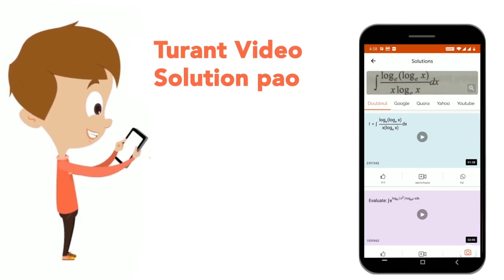Define principal focus. | CLASS 7 | LIGHT | PHYSICS | Doubtnut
Define principal focus.
Class: 7
Subject: PHYSICS
Chapter: LIGHT
Board:FOUNDATION

👉 Have Any Query? Ask Us.